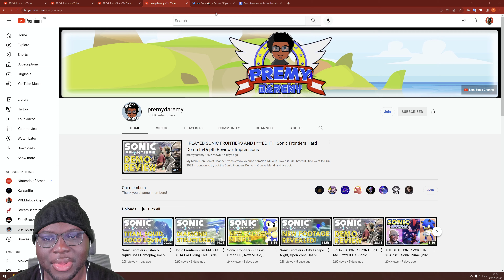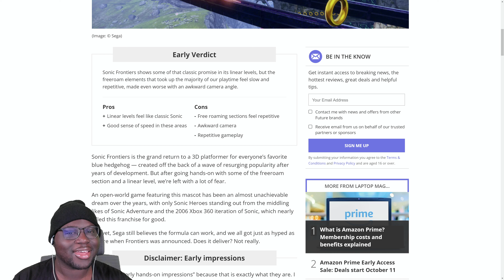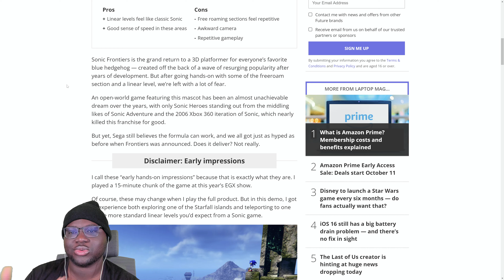Sonic Frontiers Will Be The New Sonic Unleashed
So EGX 2022 has ended, and we have gotten more info and footage on Sonic Frontiers, and more opinions from critics/journalists/casuals who played the game! And this latest critic opinion gives some insight as to how the game will be received by the masses. Let's discuss!